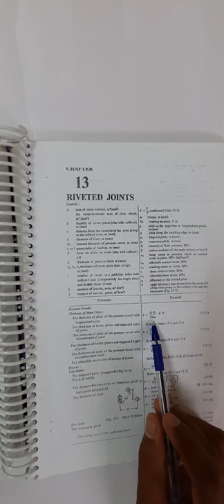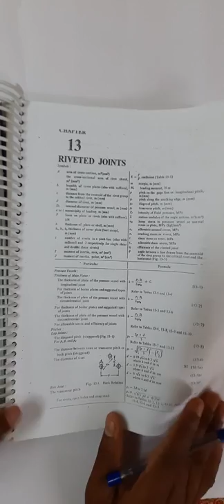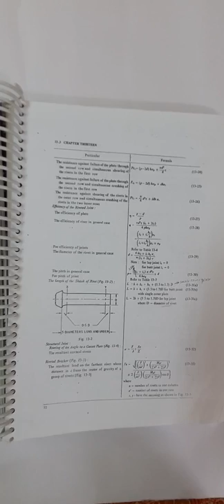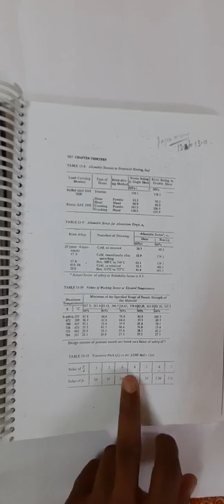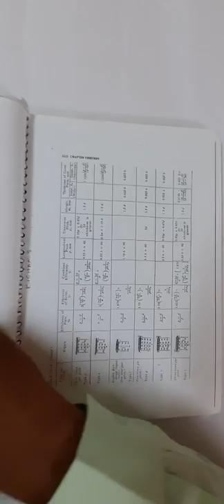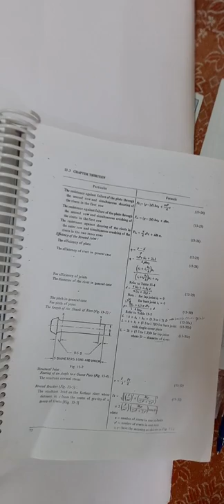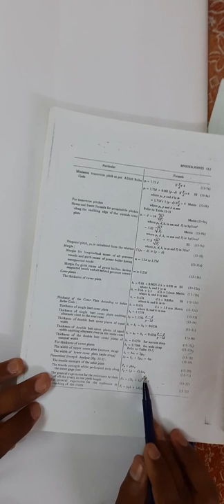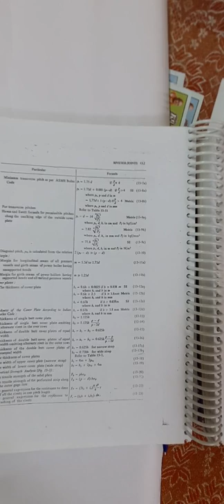Revited Joints, Use of Design Data Hand Book (Referred by Dr.K.Lingaiah Volume -1)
Design of Machine Elements-1
Riveted Joints